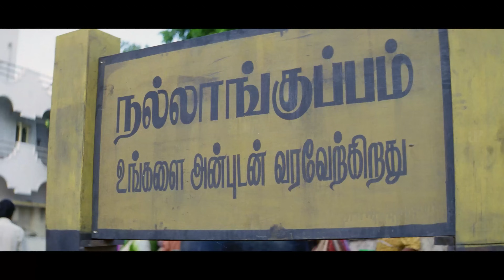பிஸ்கட் பாட்டி ஞாபகம் இருக்கா? | Anjaneya 4K Full Comedy | Ajith Kumar | Kovai Sarala | RameshKhanna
apitamilcomedy Y'all remember kovaisarala the biscuit lady? Beware..She's back! Watch fullcomedy from anjaneya starring ajithkumar meerajasmine raghuvaran kovaisarala rameshkhanna directed by nmaharajan while manisharma composed music.

Movie Credits:-

Written& Directed by N.Maharajan
Starring: Ajith Kumar,Meera Jasmine,Raghuvaran,Seetha,Jaya Prakash Reddy,FEFSI Vijayan,Ramesh Khanna,Anu Hasan,Girish Karnad,Mansoor Ali Khan,Ponnambalam
Cinematography: P.Selvakumar
Editing: B.S.Vasu-Saleem
Production Company: Nic Arts